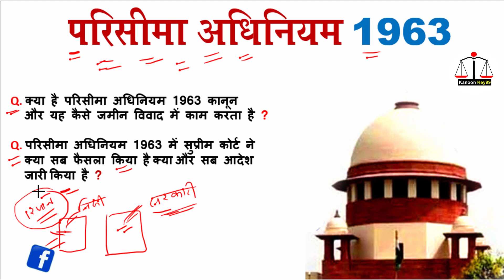परिसीमा अधिनियम 1963 जमीन विवाद सुप्रीम कोर्ट ने क्या सब फैसला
About this video:
आज इस वीडियो में आपको limitation act 1963 परिसीमा अधिनियम 1963 और परिसीमा अधिनियम 1963 और परिसीमा अधिनियम 1963 और limitation act 1963 परिसीमा अधिनियम 1963 और परिसीमा अधिनियम 1963 और परिसीमा अधिनियम १९६३,परिसीमा अधिनियम किया है और लिमिटेशन एक्ट (परिसीमा अधिनियम) और परिसीमा,अधिनियम और introduction to the limitation act 1963 अगर आप का कुछ सवाल है तो आप हमें कमेंट कर के पूछ सकते हैं